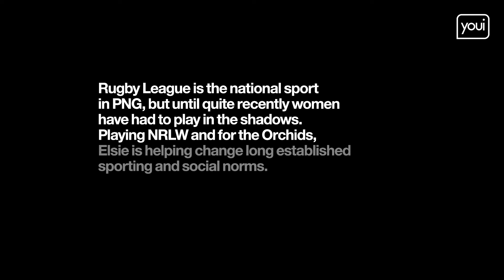Youi x NRL Stories of Change: Elsie Albert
Rugby league is the most popular sport in Papua New Guinea. But it’s only been in recent years that opportunities have opened up for women to become involved in the game.

Elsie Albert spearheaded this change, as the first homegrown Papua New Guinean woman to feature in the NRL Women's Premiership, after joining the St. George Illawarra Dragons in 2020. And, as captain of the Papua New Guinea women’s national team, the Orchids, Elsie is an inspiration to many girls and young women in her country who aspire to sporting greatness.

But achieving sporting success didn’t come easy for Elsie. She describes, in particular, the challenges that came from being a woman in PNG’s patriarchal society. “Women were seen as second to men and we were supposed to stay at home and do the household chores,” she says. “When this great game rugby league came over and more women started taking part, there was resistance, as it was seen as a threat to our culture.”

She recalls how the men would throw empty bottles to where the women were playing league. “I was in the stand at the time, watching the girls play, and saw them throwing empty bottles and cans into the stadium – it wasn’t good to watch,” she says.